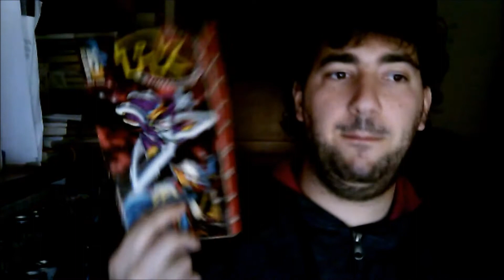20 anni di PK! Auguri! Video Attira Viuvsz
Era il 14 Marzo 1996 quando usciva PK per la primva volta.
Un breve video in cui dico cosa ha rappresentato per me questa  saga.